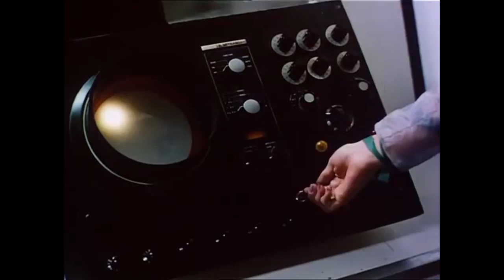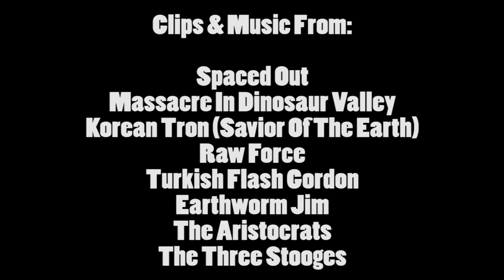Brandon's Cult Movie Reviews: SPACED OUT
It's British sex comedy time with "Spaced Out" (1979), where 3 horny aliens come to Earth for a close encounter!